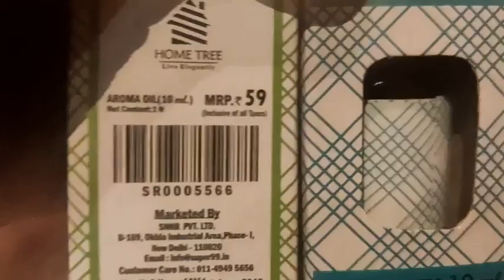DIWALOG 2020 SHOPPING HAUL/ DIWALI 2020 SHOPPING HAUL /DIWALI MUST HAVE DECOR ITEMS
Hello all you beautiful people! I am Jyoti Pawar Dhakwal also called as the MommyJ by most of my closed ones. I am a super Mom to a 10 year old, super handsome boy who looks forward to make my day with his super cute antics. Cooking has never been just a routine for me but it’s rather been a passion that I ardently follow. Apart from being a dedicated homemaker, I am also a self-made Mommy-chef. Coming from a liberal yet a traditional family, cooking was something I have grown with. They say...real cooking is more about following your heart than following recipes. Taking my dream forward, of creating innovative recipes for the young to the old ones, I have initiated my  being a dedicated homemaker and a mom, encouraged me to be a super mommy chef and a lifestyle vlogger. My recipes are absolutely based on dishes that can be made on daily basis giving it an innovative twist. I am also into restaurant style dishes that will enhance your taste buds.

PINK PARROT Polyester Blend...

Lushomes Lemon Chrome Cushion...

Chumbak Good Vibes Only Printed...

AEROHAVEN Set of 5 Cotton...

PEW Stainless Steel Diya Set (5pcs)

STITCHNEST Unique Cute Elephant...

Collectible India Set of 2 Metal...

Wazdorf Magic Wooden Cool Mist...

Home Solution's -Star Light...